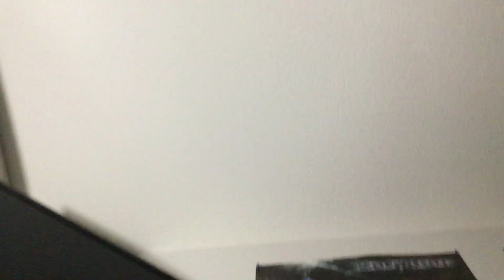Matchbox police chase number one